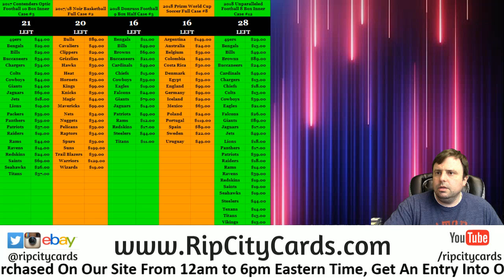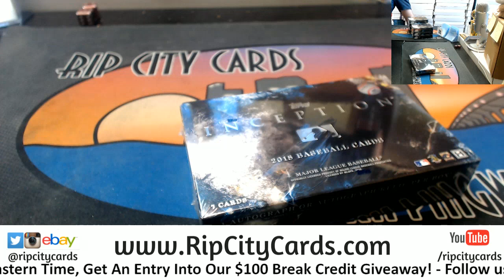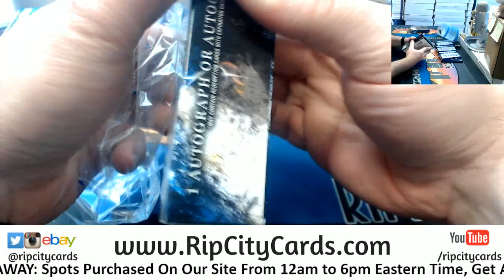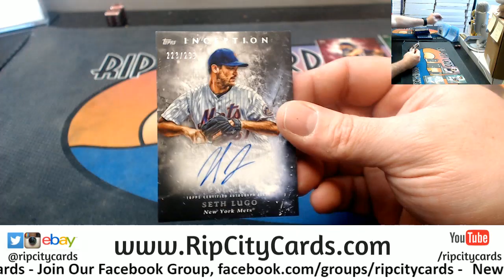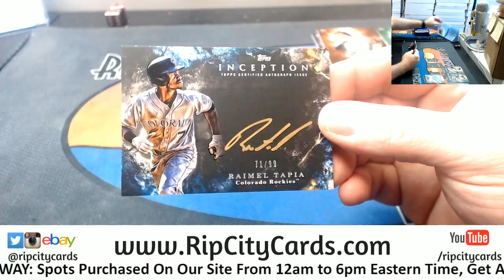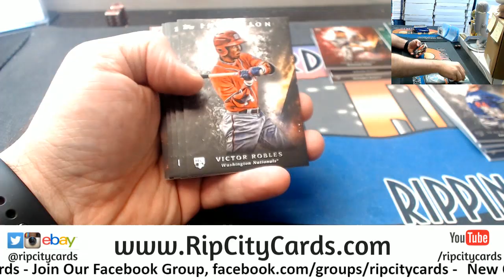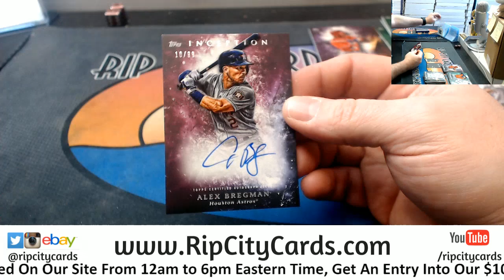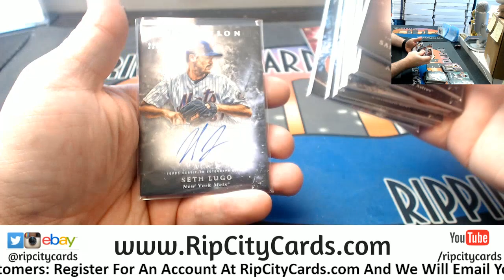2018 Inception Baseball 8 Box #9 EBAY